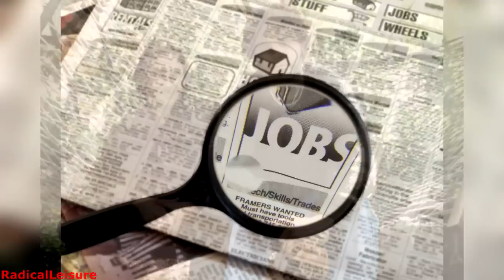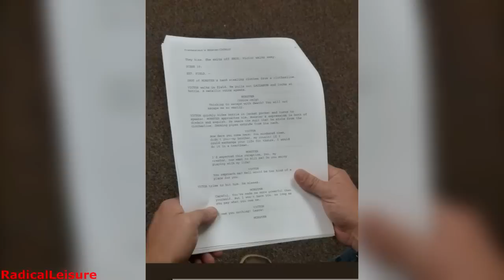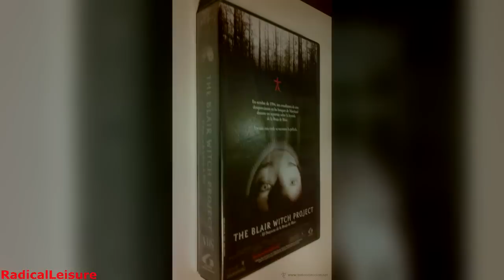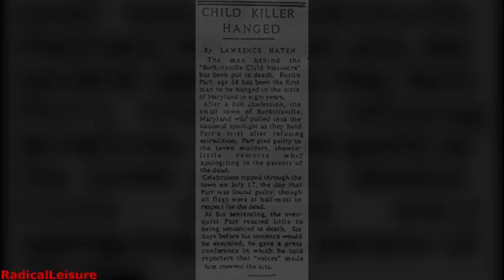36 Curiosidades de La Bruja de Blair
Aquí te presento algunas curiosidades entorno a la película de "El proyecto de la Bruja de Blair"